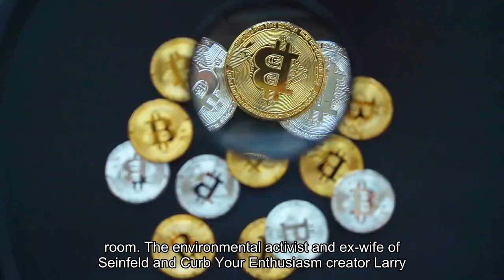Luxury Mansions Of Legendary Comedians Jim Carrey Johnny Carson Hit The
Famous funnymen and legendary Hollywood personalities have listed their luxury homes for sale in hopes of cashing in on a luxury housing market that has continued on an upward trajectory first started at the end of last year, the Institute for Luxury Home Marketing reports. After a year on the market, actor and comedian Jim Carrey has dropped the price of his longtime Los Angeles mansion from the $29 million it listed for in February 2023 to $23.9 million. Built on a two-acre lot, the sprawling compound includes a waterfall pool, a lighted tennis court and treetop yoga platform. The 10,954 square feet of living space encompasses five bedrooms, nine bathrooms, an infrared sauna, steam room and private art deco-style theater with concession room. The environmental activist and ex-wife of "Seinfeld" and "Curb Your Enthusiasm" creator Larry David has listed a four-bedroom, five-bath home in Los Angeles' up-scale neighborhood of Pacific Palisades for $8.9 million. The home, named “Porch House,” is nestled on a cliffside with 180-degree mountain views and is surrounded by native landscaping, including groves of lemon and lime trees. The 5,000-square-foot indoor-outdoor home was designed a decade ago by architect Johnston Marklee, whose other projects include the Museum Of Contemporary Art in Chicago, Portland Museum of Art in Maine and Rice University's Visual and Dramatic Arts center in Houston. A sprawling manor outside of New York City once owned by "Tonight Show" host Johnny Carson has hit the market for $5.3 million. The nearly 10,000-square-foot home includes six beds, eight baths, seven fireplaces, a pickleball court, outdoor spa, ice cream bar, three custom offices and a gym with an indoor cana bath and private sauna. The home was originally built as a stone barn for an apple orchard in the 1860s before it was converted into a private dwelling, Mansion Global reported, and was also once home to famous children's book illustrator Fritz Siebel, whose work includes the "Amelia Bedelia" series. The longtime Hollywood home of legendary TV game show host Bob Barker, who died in 2023, has hit the market for $2.988 million. The property (four bedrooms, three baths) has a history of famous owners, including the Los Angeles Times' first publisher Gen. Harrison Gray Otis and real estate developer Charles E. Toberman, famous for building the Hollywood Bowl and Grauman’s Chinese Theatre, according to the Wall Street Journal. The house—a designated Los Angeles Historic-Cultural Monument—was built in 1929 and includes original details from the time period (like a painted coffered ceiling), original stained glass windows and doors, a library with a bar and backyard pool. The Bel-Air home that legendary actress Judy Garland bought the same year she signed on to star in "The Wizard of Oz"—1938—is listed for sale at $11.5 million. The property has changed hands several times since Garland first bought the home and 2.7 acres it sits on.